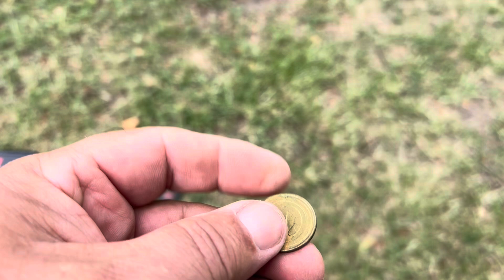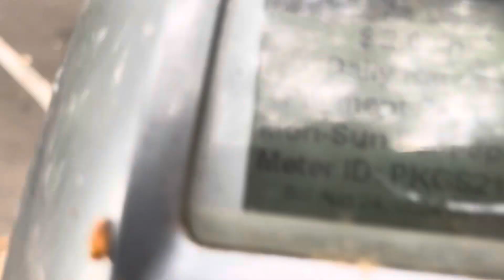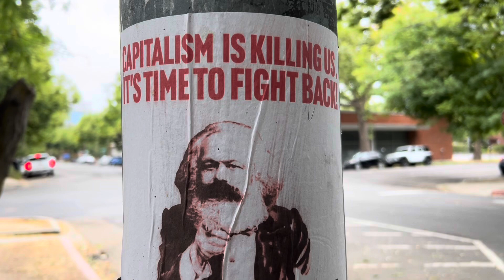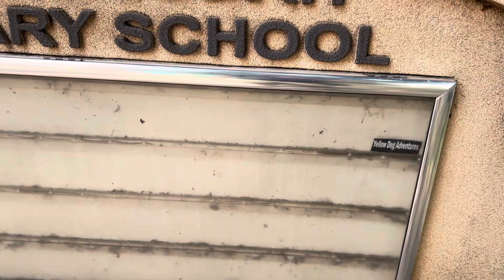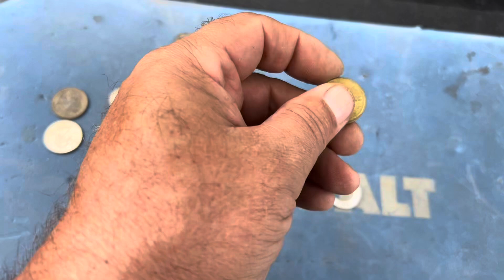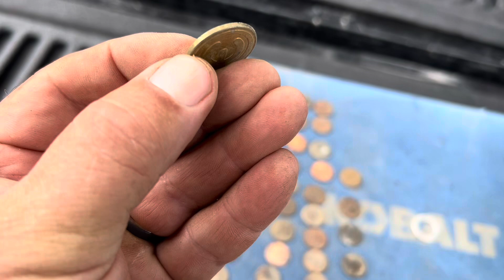Metal Detecting Parks and School in Sacramento CA with KJC plus a sticker drop!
Metal Detecting Sacramento Area Parks and School.